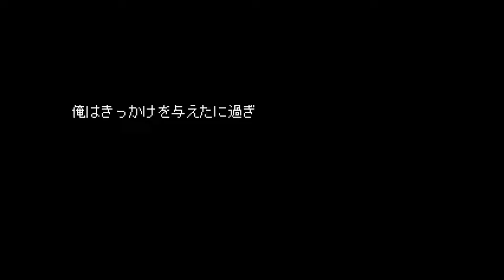#17 古の名作RPG【B.B.ライダー】フリーゲームRPGるじくに自由に実況配信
いつもご視聴/コメント/高評価頂きありがとうございます、常々感謝しております。